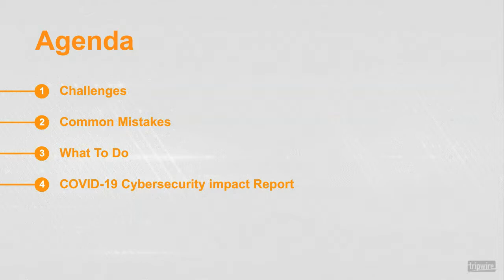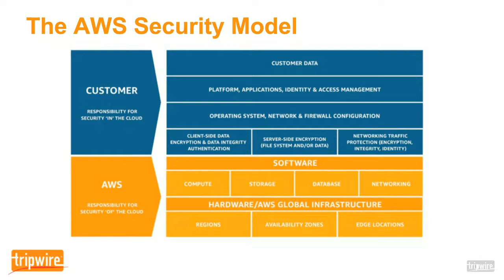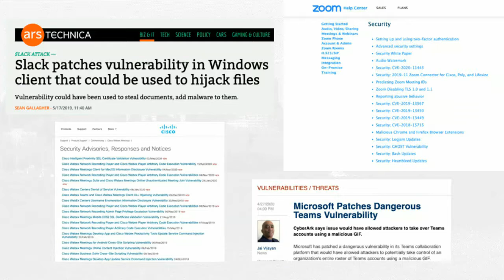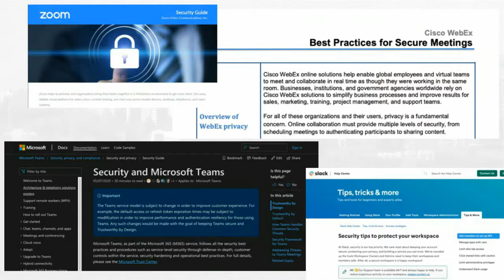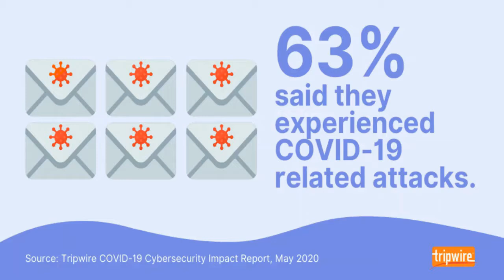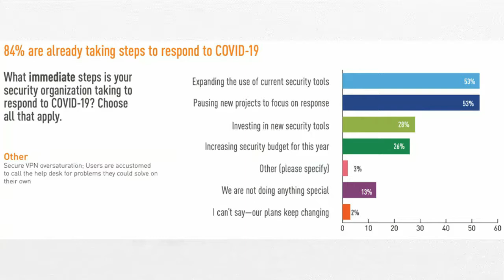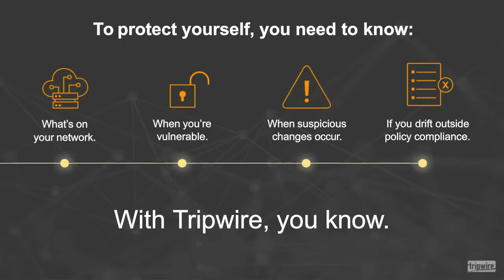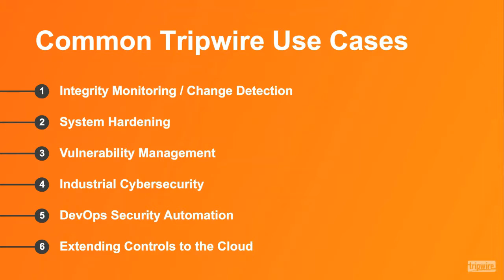Security for Work from Home Tools with Live Q&A Sponsored by Optiv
As more and more professionals connect to your organization’s networks via VPN and conduct their work with tools like Zoom, Teams and WebEx, it’s critical that your cybersecurity processes expand to include these changes.

Make sure you and your teams are up to speed with best practices for work-from-home tools and common mistakes you’ll want to avoid. You can find a special question and answer sponsored by Optiv at the end of the video.